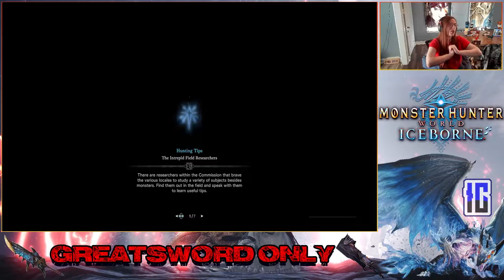Let's get down to the Meat of the matter! | Monster Hunter World GreatSword Only Episode 48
King of dragon blight and bleed meet fast striker Ebony Odagaron!

Hi all I am doing a Challenge Run of Monster Hunter World Iceborne, the challenge is GreatSword Only Run!
Greatsword Only run, is a run where skill and precision are a must!
She can only use Greatsword to damage monsters, so no bombs, palico, clutchclaw, rocks, dungpods or anything that does damage to the monster!
So No TurfWars either, if the designated monster enters a turfwar and recieves damage because of it Wolfos must start that quest over!
Unless game requires you to do so in order to progress!
That being said she can still use tranqs, traps(capturing traps not damaging traps), flashbugs, screamer pods, to make quests easier.
This Series is Livestreamed on her Twitch Channel!

Credits
Starring: CyclonicWolfos
Writer: CyclonicWolfos
Editor: CyclonicWolfos
Director: CyclonicWolfos
GFX made by: CyclonicWolfos
An Invisible Corporations Production